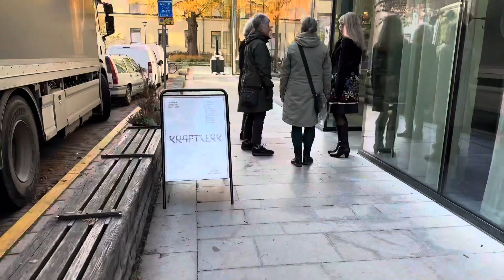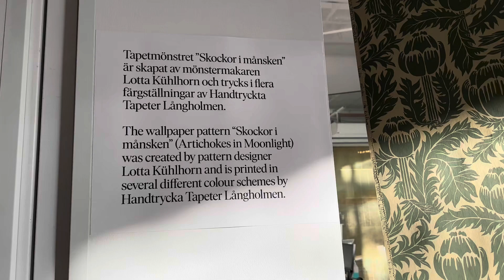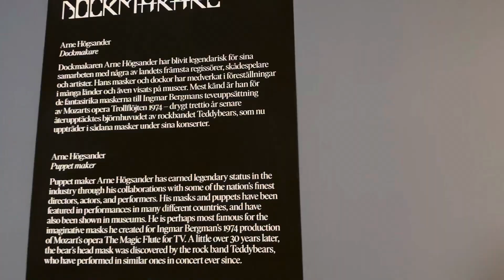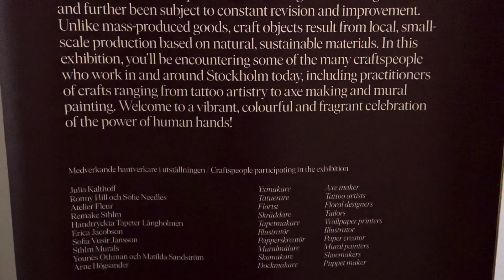Stockholm | Kraftverk – Crafts for a New Age | Paradox Museum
0:00 Stockholm
0:39 Kraftverk, Sven-Harrys art museum
4:44 Paradox museum

Kraftverk – Crafts for a New Age. Sven-Harrys

The exhibition Kraftverk – Crafts for a New Age is produced in collaboration with the venerable Swedish Craft and Small Business Association, which celebrates its 175th anniversary this year.